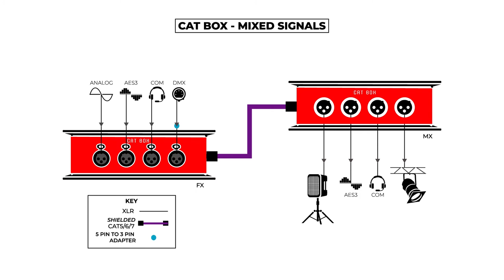The SoundTools CAT Box stage box used in various applications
The CAT Box is a modular stage box that is capable of sending Analog audio, DMX, AES3 and intercom signals.

These are just some of the ways you can use the CAT Box. Share below ways you use your CAT Box below!